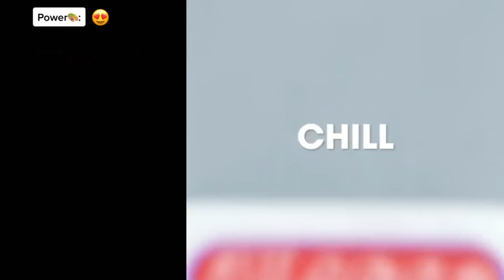⭐ Text To Speech💋 ASMR Satisfying Eating || @Brianna Mizura || POVs Tiktok Compilations 2023 #2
⭐ Text To Speech💋 ASMR Satisfying Eating || @Brianna Mizura || POVs Tiktok Compilations 2023

Welcome to PB Bee Storytime